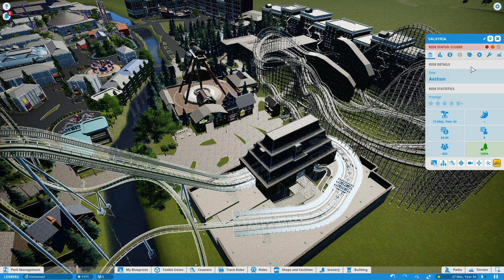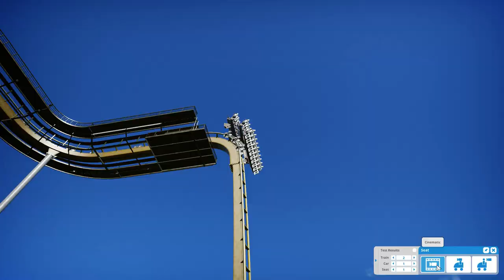Liseberg Valkyria Pov Planet Coaster